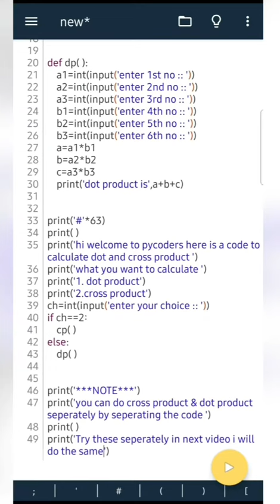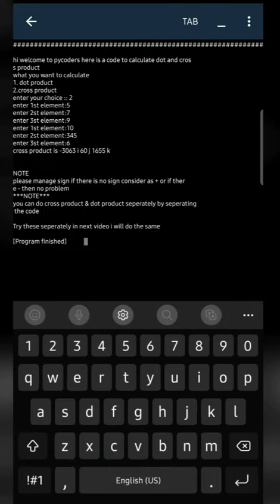How to calculate cross product & dot product || using user defined function || medium level